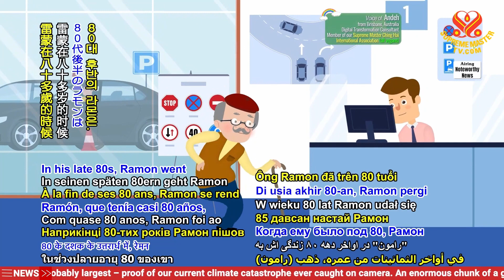2244 JOD 8 Wife's side 1080p